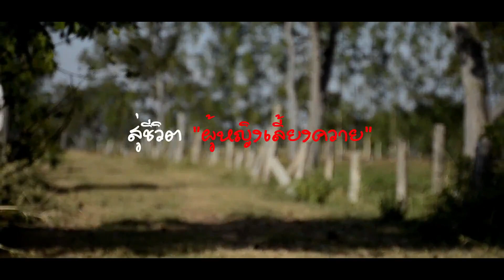ต้นแบบ "ผู้หญิงเลี้ยงควาย" มองอาชีพเลี้ยงควายอย่างเข้าใจ | ปศุศาสตร์ นิวส์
"ผู้หญิงเลี้ยงควาย" กับการเลือกใช้ชีวิตที่เป็นมากกว่าความสุข อย่างคุณจิราภัค ขำเอนก แห่ง “รวินันท์ฟาร์ม” บุรีรัมย์ ผู้ที่มองอาชีพเลี้ยงควายอย่างเข้าใจ

จิราภัค ขำเอนก หรือ คุณผึ้ง แห่งคอกควาย “รวินันท์ฟาร์ม” 139 หมู่ 6 ต.หนองโสน อ.นางรอง จ.บุรีรัมย์ ผู้ที่จะมาพิสูจน์ชีวิตเด็กเลี้ยงควายให้ประจักษ์มากขึ้น ซึ่งคนในวงการควายไทยจะรู้จักกันในนาม “ผู้หญิงเลี้ยงควาย” การันตีด้วยโล่รางวัลเกียรติยศ เครือข่ายสัตว์พันธุ์ดีกรมปศุสัตว์ดีเด่น ระดับประเทศและได้รับรางวัลอื่นๆ อีกมากมาย

สอบถามเพิ่มเติม : คุณจิราภัค ขำเอนก แห่ง รวินันท์ฟาร์ม 139 หมู่ 6 ต.หนองโสน อ.นางรอง จ.บุรีรัมย์ โทร.